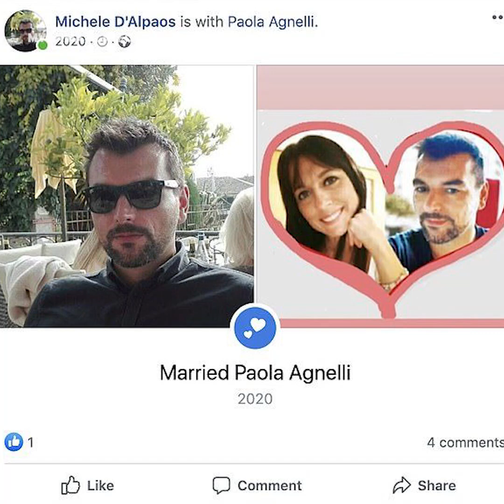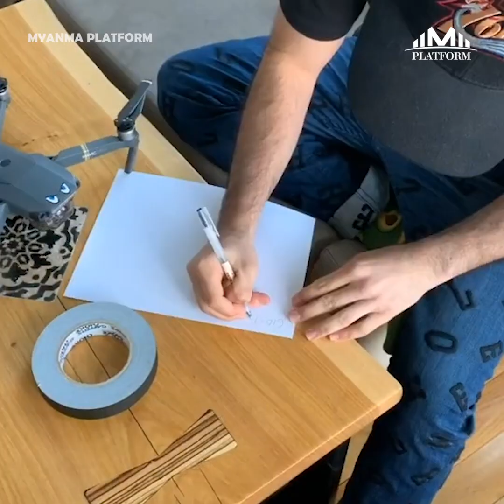ကိုဗစ်ကာလ ဝရန်တာထွက်ရင်း ဖူးစာရှင်ရှာတွေ့ကြသူများ